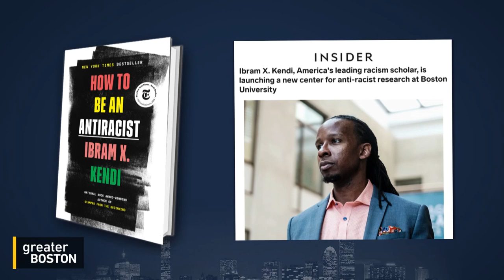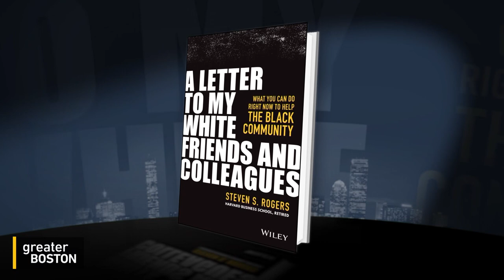Concrete Steps To Address The Racial Wealth Gap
The racial wealth gap in the United States has long existed, but more white Americans are taking note of it and its systemic causes in the wake of more widespread Black Lives Matter protests this past year. Retired Harvard Business School senior lecturer Steven S. Rogers joined Adam Reilly to discuss his book that explores not just the history behind the financial disparity, but also concrete steps that white people can take to help address it: ‘A Letter to My White Friends and Colleagues: What You Can Do Right Now To Help The Black Community.’